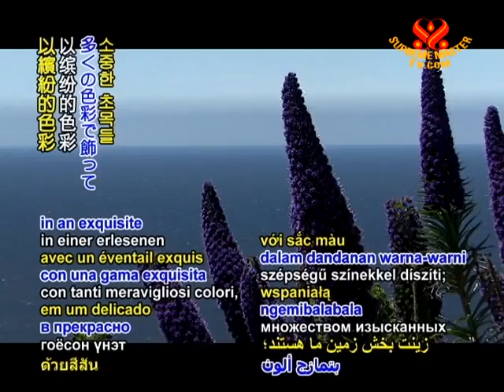INTRO - Our beautiful world - 05 Aug 2010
Thank Heaven for our beautiful world, for the birds that soar in the immense sky; for the precious flora that adorns our Earth in an exquisite array of colors; for the awe-inspiring and majestic sceneries; and for all the amazing animals, our co-inhabitants, that generously share their beauty and unconditional love. Blessed are we to be guests on this magnificent planet. In deep gratitude, may all creations thrive in peace and dignity, under the merciful grace and protection of our Creator.